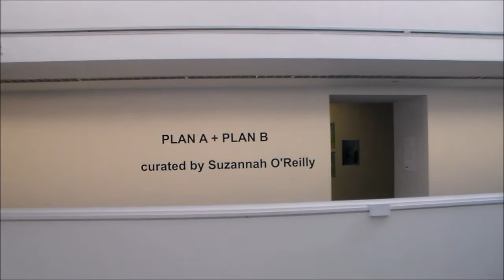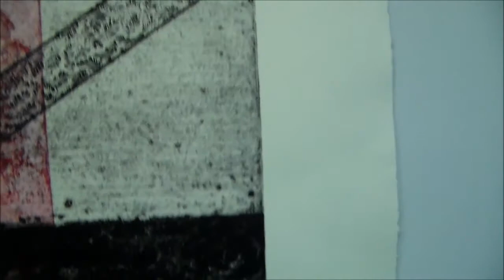Plan A & Plan B HV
short video of an exhibition of prints in Limerick City Gallery of Art, called Plan A & Plan B, organised and curated by Suzannah O'Reilly